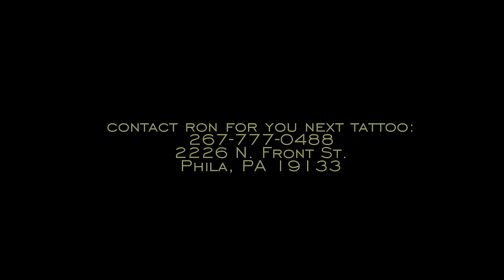Ron Pichardo - Freestyle Tattoo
Filmed & Edited by REC here's Ron Pichardo w/ a Freestyle Tattoo off the top.  No tracing, no plans, just pure talent & art.  Contact REC for your next video at and contact Ron for your next tattoo at or at 2226 N. Front St. Phila, PA 19133.